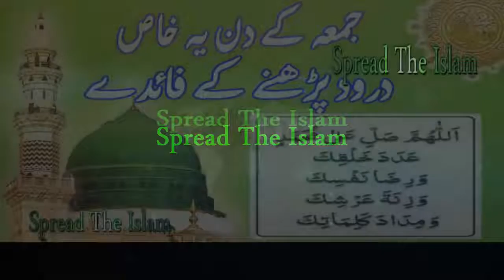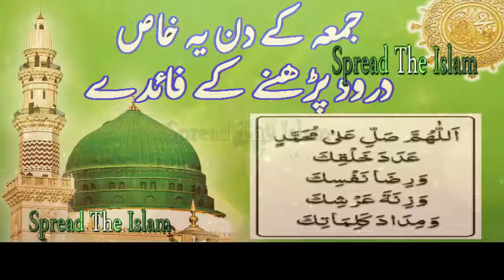Juma Ke Din Ic Khas Durood Key Faide